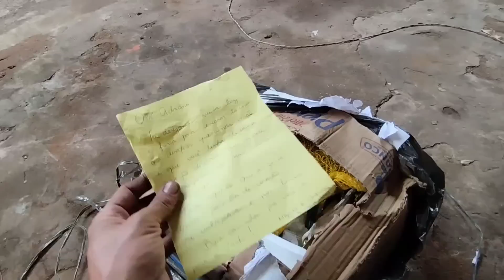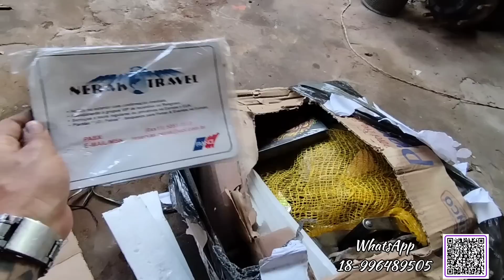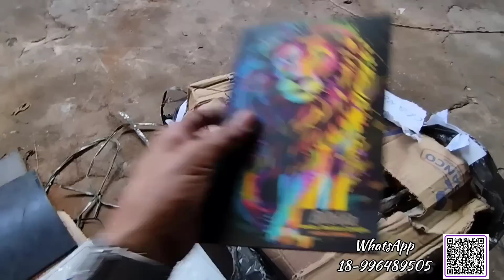EP145 Adaptando tampão Cx de marchas#scaniavabis1961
🤝🏻Ação entre amigos  🎉🍀sorteio 29/04/23

Prêmio🎉
Caravan 1979 4cc Turbo
     ou
10 mil no Pix

🔴Bilhete números Aleatórios 🔴
por $30reais vc compra um bilhete e
 vem com 4 números ou seja 4 chances .

               🚨Atenção 🚨
O Ganhador vai poder escolher o dinheiro ou carro que entregarei o prêmio do carro na porta de sua casa 🏠!!!

dia 29/04/23 as 19 hrs 🕖

🔴🔴🔴👇 Pagamento 👇🔴🔴🔴
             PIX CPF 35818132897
                                                     ou
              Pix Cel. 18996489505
                     Adriano K. A.

me chama no WhatsApp enviar comp.do pagamento com nome telefone e cidade da pessoa a ser preenchida

Boa Sorte 🤝🏻🎉🚗💵🎉🍀🙏🏻